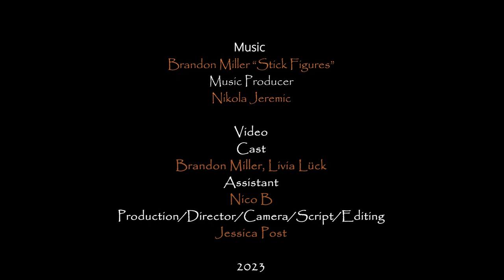Brandon Miller [Official Music Video]- Stick Figures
'Stick Figures' is a song from my forthcoming 'singer-songwriter' album 'Stable as a Horse'. It is the first single to be released and the last song on the album.

I feel it is inquiring about the potential of the human 'heart'. I dunno where the song came from. I just write, play and sing. I don't really think about it. I have no idea.

During the last Berlin winter I was lucky enough to be approached by the wonderful photographer and filmmaker Jessica Post about making a music video

for one of my songs. I sent her the unreleased album and she chose the song. I think she chose it as it is probably one of the least melancholic songs on the album

and the Berlin winter was already dark enough. We had tea at the Orangerei Cafe in Körnerpark, Neükolln and she asked me what I thought the music video should sort of

be about and I suggested 'objects' and 'letting things go'. I am pretty sure that is all I had to offer. It is hard to remember because at that time I was actually

having what might be referred to as the glorious tailend of a 'total mental breakdown'. She asked me about who the other character in the video should be and sent me some sample videos

and I immediately liked the one with Livia Lück. I think I said 'I like her vibe!' I am super grateful and happy to be a part of this with Jessica Post, Livia Lück and everyone else

who was involved. Also want to thank my old friend Nikola Jeremic for producing this song and the album and also Miles for letting me drink wine and smoke joints in his room

between takes (I don't know if he knows) also I would like to thank the wee lil' pig, the stable horse and my dearest friend Quackers the duck who now lives with my friends Alejandro and Diana.

No animals were seriously injured during the production of this music video. Thanks a million to Jessica Post for all the effort, spontaneity and beauty she put into making this.

 -Brandon